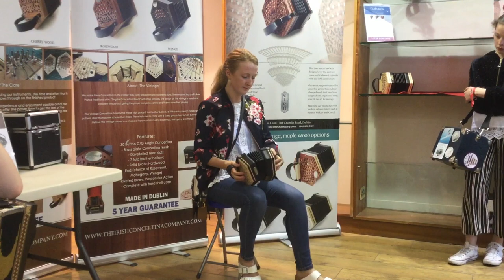Eirú Concertina - Caitlin Nic Gabhann (Willie Clancy 2019)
For more info please visit irishconcertinacompany.com